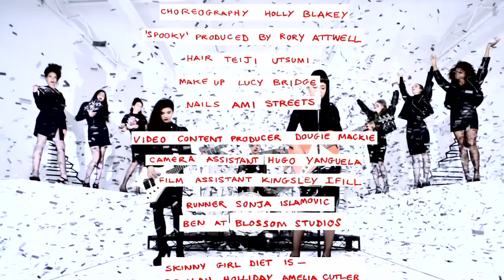Skinny Girl Diet x Claire Barrow | MATCHESFASHION.COM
East London band, Skinny Girl Diet, cover Dusty Springfields renowned song, Spooky, while modelling Claire Barrow's exclusive capsule collection. Coming soon to MATCHESFASHION.COM...